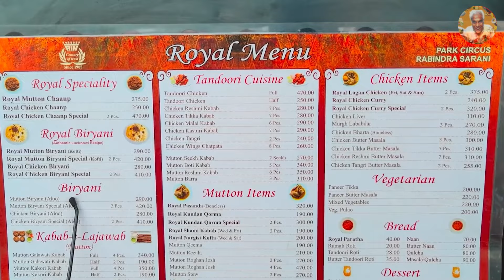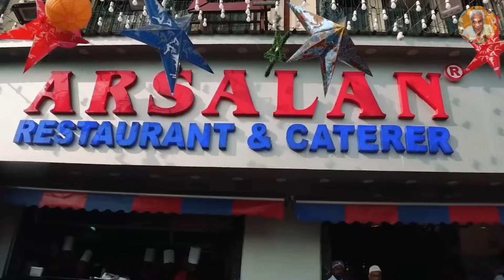Must Have Mutton Biryani's in India 😋😍🍖| Part-1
Here's a compilation of the best mouthwatering Biryani's I have had.

About:
Namaskar, I am Ashish Vidyarthi. This YouTube Channel is dedicated to all things related to food. Join me on this culinary experience where we travel across India & beyond to indulge in multicultural cuisines & hear some of the most amazing food stories.

As an Indian film actor, I have worked in over 200 films across 12 languages (Hindi, Telugu, Tamil, Kannada, Bengali, Malayalam, English, Marathi, Odia/Oriya, Assamese and Bhojpuri cinema)  to name a few: Drohkaal (1994); Is Raat Ki Subah Nahin (1996), Ziddi (1997), Dhill (2001, Tamil), Bichhoo (2000), C.I.D. Moosa, Ghilli ( 2004, Tamil), Pokiri (2006, Telugu), Kanthaswamy (2009, Tamil), Barfi (2012), Minugurulu (2013, Telugu), Haider (2014), Teenkahon (2014, Bengali), and many more.

Life is full of surprises...Inviting you to discover New Beginnings.

Welcome to the family💖n